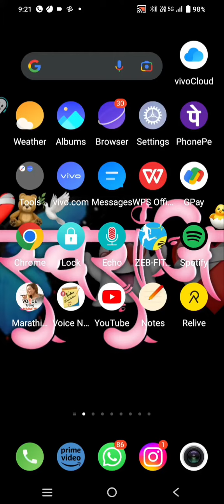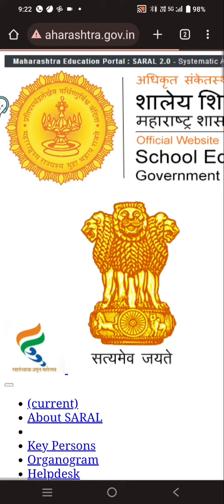सरल वेबसाईटला लॉगइन होत नसेल तर हा उपाय वापरा